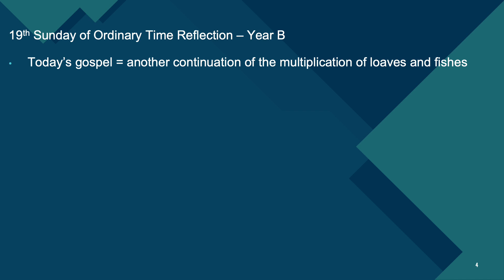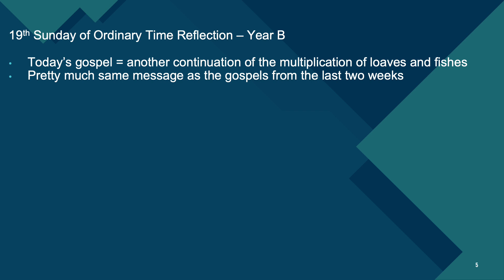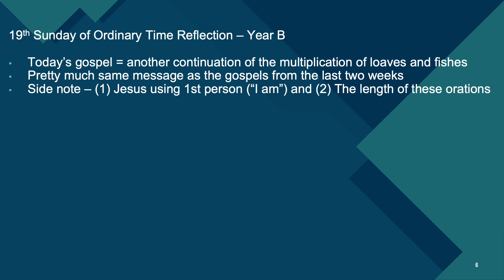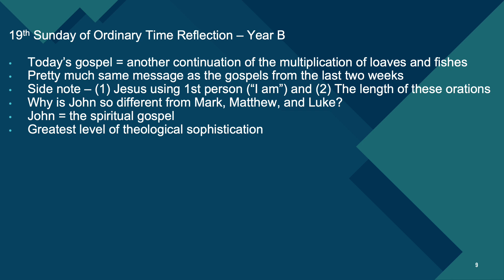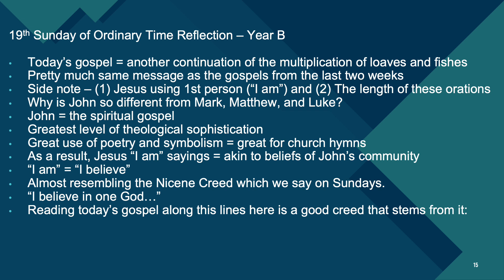19th Sunday of Ordinary Time Reflection - Year B